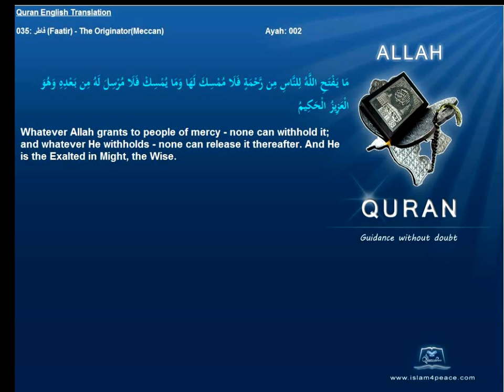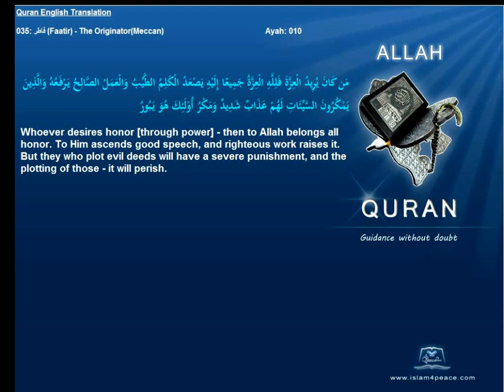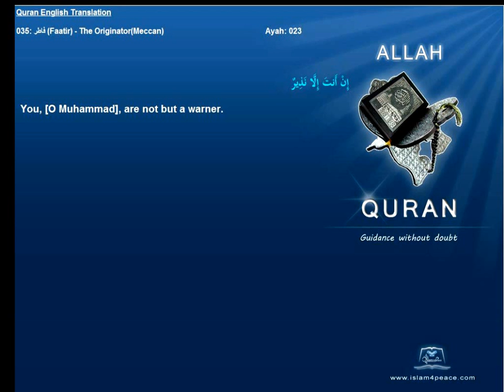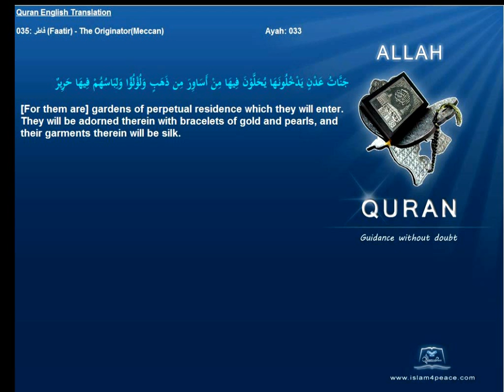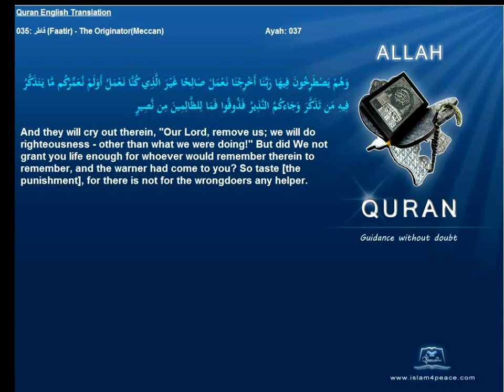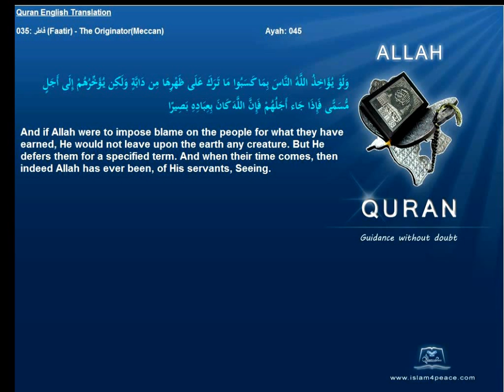Quran English Translation 035-فاطر-Faatir-The Originator(Meccan)